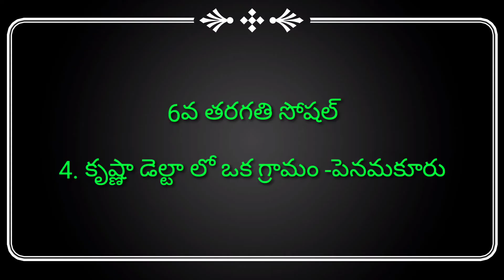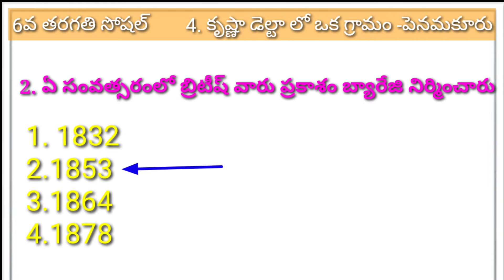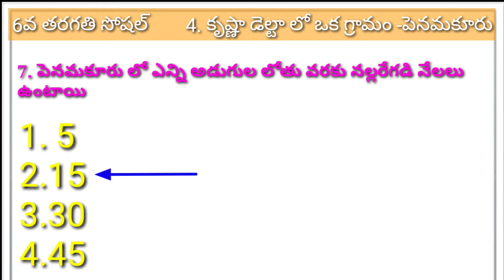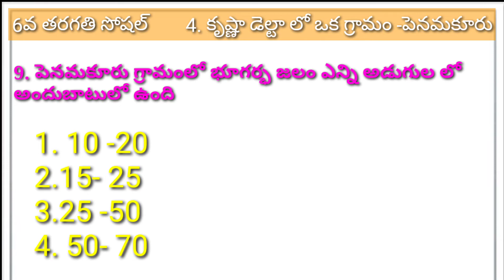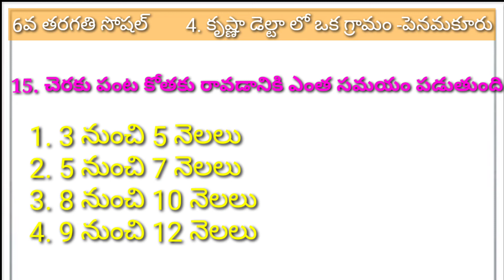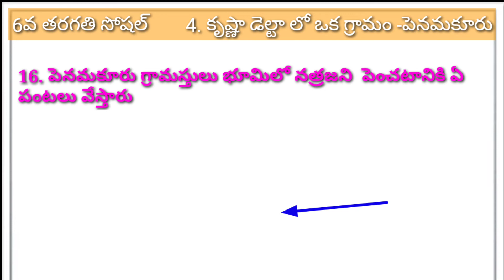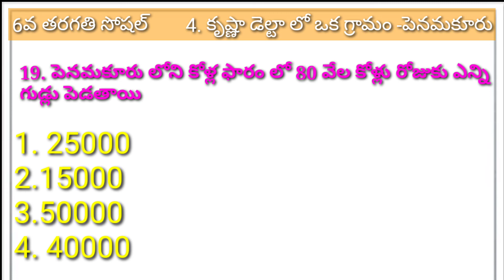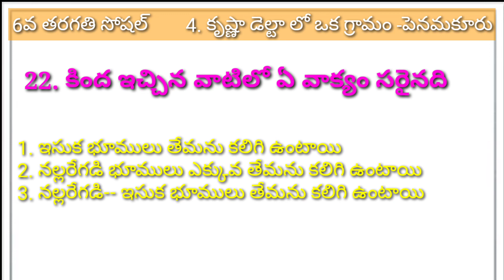6thClassSocial/4. కృష్ణా డెల్టా లో ఒక గ్రామం -పెనమకూరు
6th క్లాస్ సైన్స్

7th క్లాస్ సైన్స్

గ్రాండ్ టెస్ట్స్ మీకోసం 50 మార్క్స్